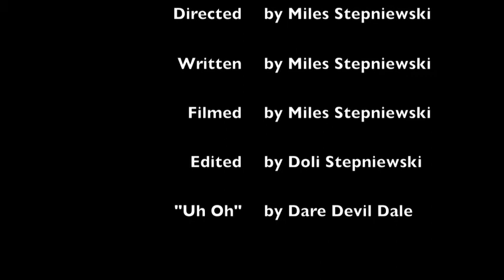The Lego Adventures of Earthman - Episode I - Earthman vs Trashman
Earthman (Bill) battles his nemesis Trashman (Bob) in this lego, stop action animation by Miles Hood.